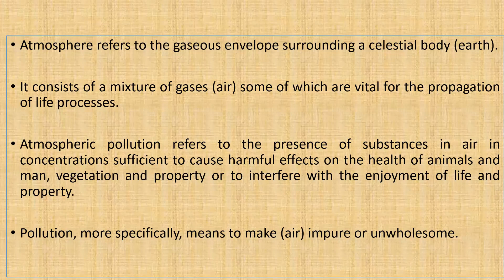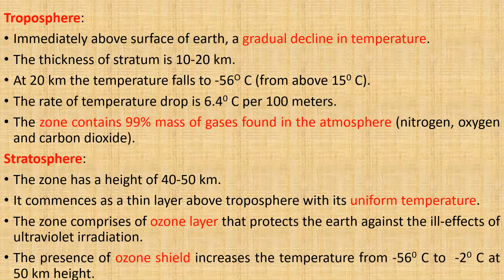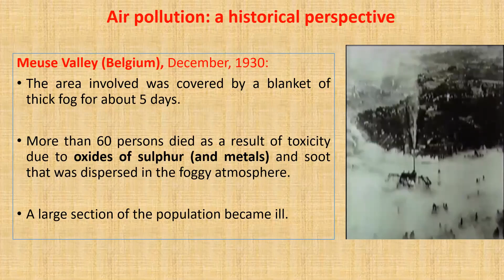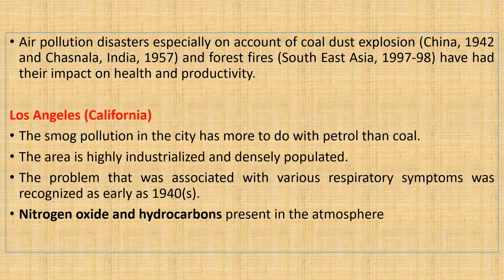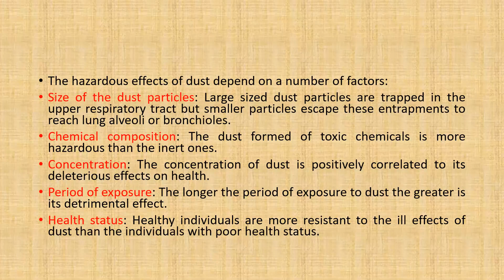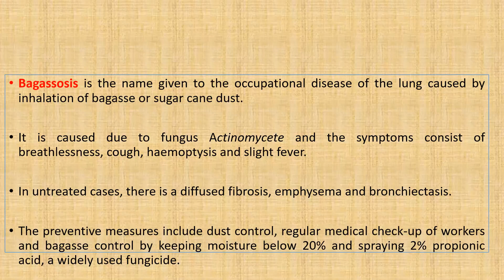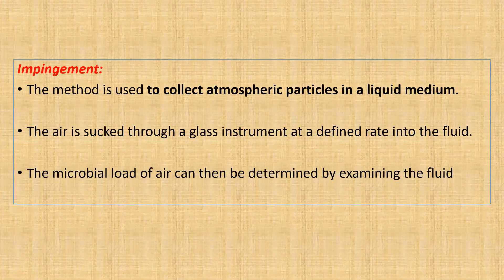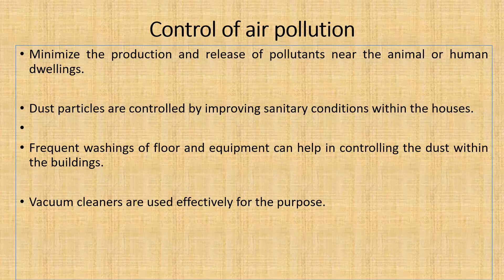Atmospheric pollution and conditions related to air pollution by Dr. Anjay Kumar, Dept. of VPH, BVC